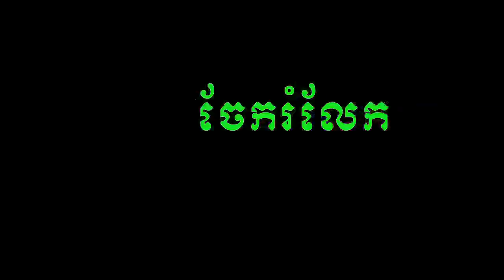សមាធិដំបូងៗ beginning meditation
សូមស្វាគមន៍មកកាន់ Channel Youtube នាងខ្ញុំ ឃឹម ណាត់ធីម៉ុន-Khim Nathymon